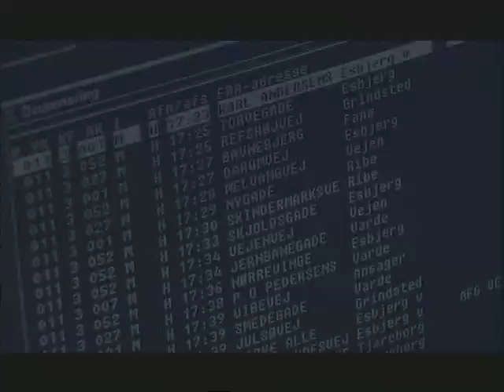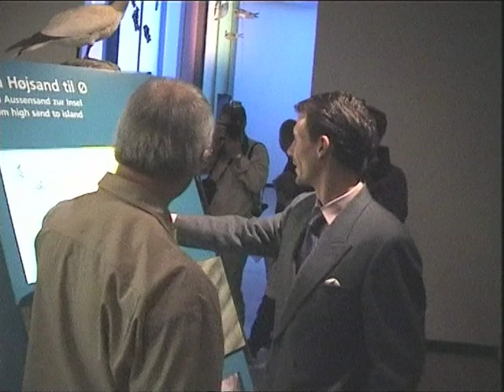Stormflods Premiere i Vadehavscenteret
Premiere på Vadehavscenterets stormflodrum i år 2000
CAT har her lavet lavet et stormflods multi-medie-rum, der fortæller om stormflodernes historie omkring vadehavet. Det hele fortælles meget livagtigt og der er masser af ægte films klip fra stormfloder, senest den store stormflod d. 3 december 1999, hvor CATs egne fotografer selv var ude og fange stormen. Historien fortælles via Watchout og hele rummet spiller med under filmen.